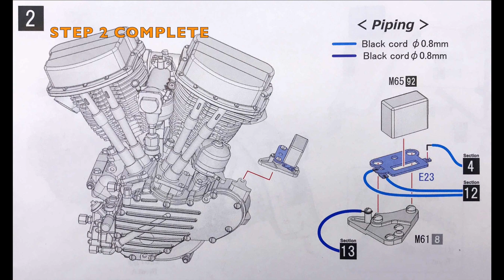Building MFH 1/9 Harley Davidson 1948 Panhead : Step 2 Complete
Model : 1/9 Scale Harley Davidson 1948 Panhead